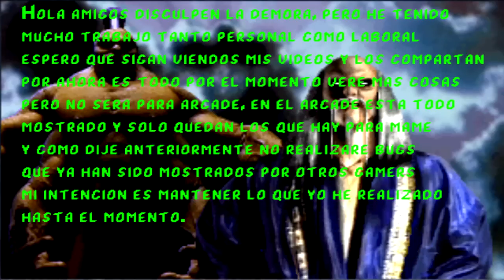Mortal Kombat 1 Fatality hacia Goro y Shang Tsung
Aca mi ultimo video.